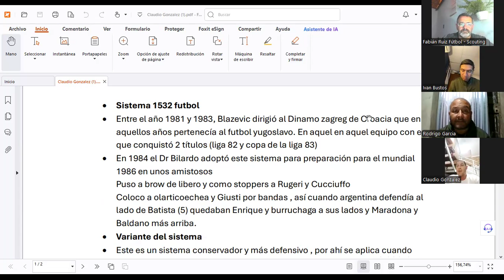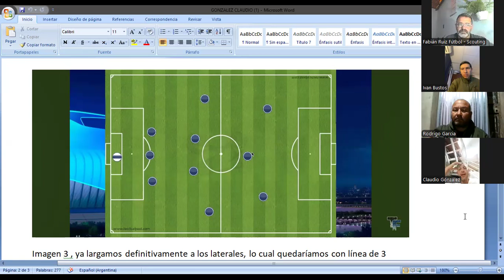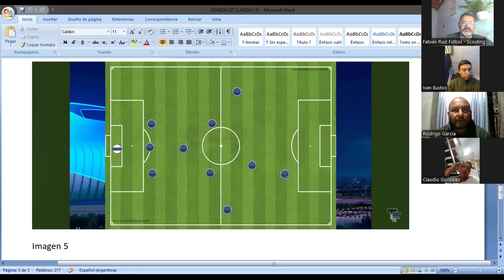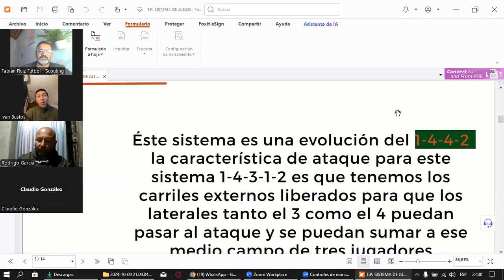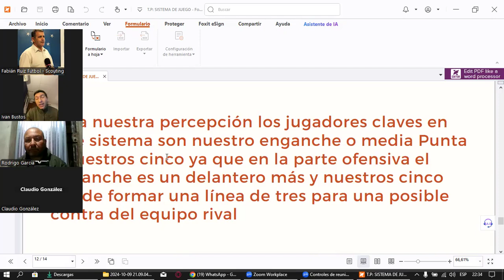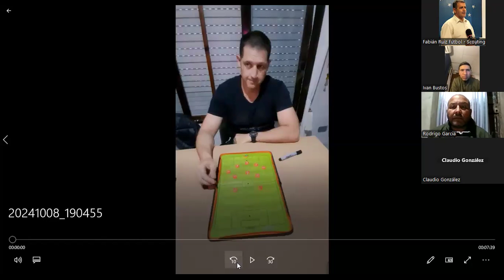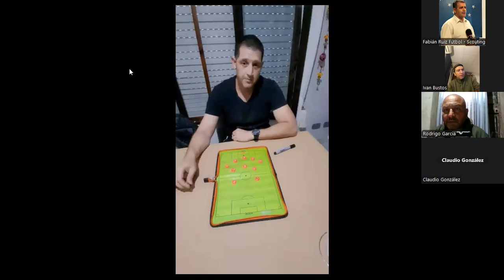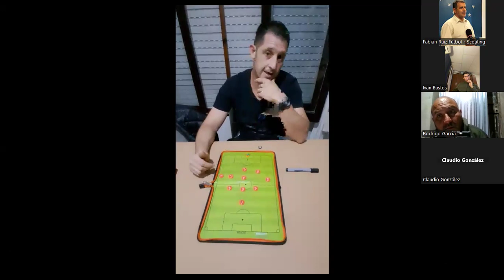ATFA Punilla Desarrollo de los Sistemas Tacticos 1532 por Claudio Gonzalez vs. 14312 de Iban Bustos